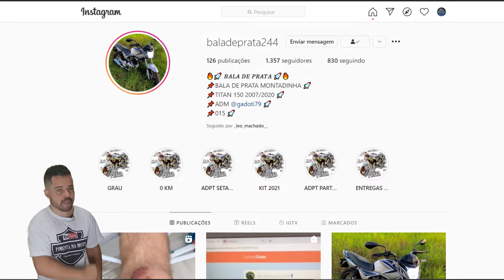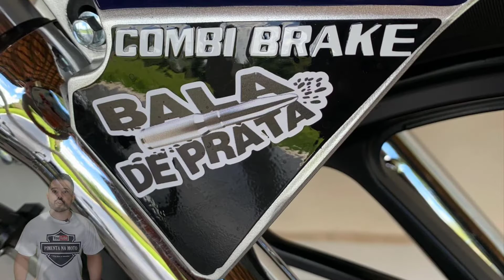TITAN 2007 ''MONTADINHA''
Oque você acha de perder aquela ''barriguinha'' CHATA sem precisar tomar NENHUM tipo de remédio e continuar comendo oque você gosta? Apesar de parecer impossível, é oque EU consegui aprendendo a fazer reeducação alimentar e a acelerar o meu metabolismo com esse curso que eu USO e indico

Bom motociclistas, lembrando que são valores aproximados e que pode variar muito de cidade para cidade, que começando pela primeira personalização, Chave de ignição personalizada, 25.

Adesivo sob encomenda no para-lama dianteiro, 10 reais cada.

Para-lama dianteiro da titan 160 foi 60 reais e o grafite foi o Pablo mesmo que fez.

o par de bengalas cromadas foi investido 400 reais.

Kit freio a disco dianteiro, 300 reais.

Par de rodas da titan 160 modelo pé de galinha, 1000.

Par de válvulas do pneu em alumínio na cor azul, 6 cada.

Etiqueta personalizada, foi 20.

Já a frente completa da twister com o painel foi 1000 reais.

Mesa da titan 160 foi 200.

150 foi o Guidão da cargo com as manoplas mais os pesos.

550 as 3 tampas do motor cromadas mais o suporte do motor, E a pintura na cor preta foi ele mesmo que fez.

700 o motor arranque para partida elétrica.

30 reais foi no reservatório de fluido de freio.

Par de bacalhau da titan 160, foi 350.

250 foi oque o pablo investiu na escape esportivo fortuna.

Já o jogo de setas em led da twister foi 180.

Tampa do pinhão da titan 160, 30 reais.

Também 30, o protetor de corrente da titan 160.

Alça do garupa esportiva, foi 70.

230 tampa do tanque cromada.

E o Kit da sos moto pinturas mais adaptação da tampa do tanque foi 1300.
Até a data deste vídeo, são 25 personalizações, ao qual o Pablo já investiu 6897 reais, Fora frete e mão de obra, lembrando que são preços aproximados, e pode variar muito de cidade para cidade, explicado isso, eu e o Pablo queremos saber de você motociclista, o que achou da bala de prata? Na sua opinião o que o Pablo deveria fazer nela, para ficar mais top ainda? Eu acho que deveria cromar os bacalhau, e vc? Comente aqui a sua opinião, pois queremos saber qual é!

✅ATENÇÃO CONTATOS SOMENTE PARA INTERESSADOS EM DIVULGAÇÃO NO CANAL.
Você que tem interesse em divulgar o seu acessório, peça ou serviço sobre motos aqui no canal PIMENTA NA MOTO entre em contato pelo número também no Whatsap ou ainda pelo e-mail para mais informações, preços bem acessíveis é varias formas de divulgação.